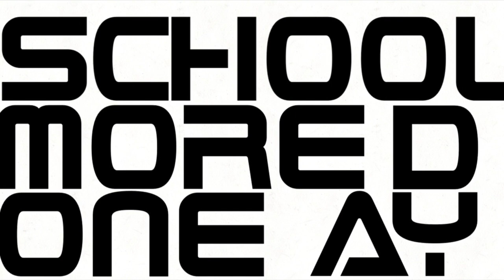The 22nd was interesting…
Hia!
    If you are seeing this, please consider that this video took over eight hours to make, so supporting my channel in any way you feel comfortable would mean the world to me and keep me motivated to make more content. It’s free, and it would make my day :-) This is my first full animation video I’ve made and posted, so I hope you enjoy it.

 - Soup